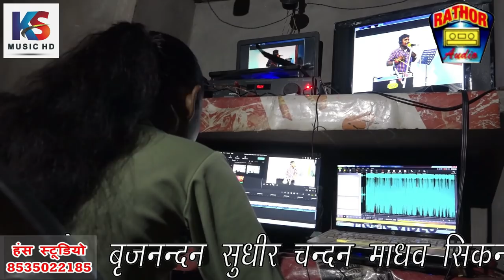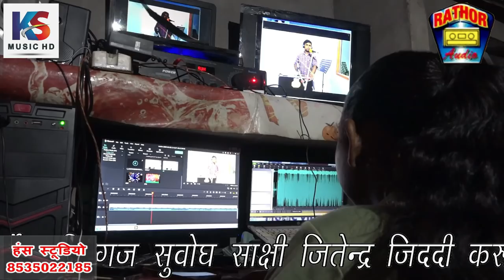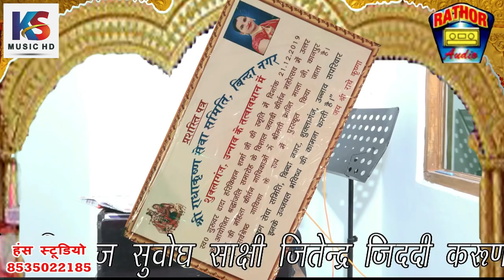छाएगीजरूर घटा क्रांति नाम की || क्रांतिमाला || मायाराम धुआधार || krantimala krantimala @KSMusic HD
यह कीर्तन  का विशेष प्रसारण आपको पसंद आए तो लाईक और शेअर कमेंट करे और हमारा चैनल सब्सक्राइब नहीं किया तो अभी करे घंटी बाला बटन दवायें जिससे हमारी वीडियो आपको पहले मिल सके YouTube पर देश विदेश में अपना प्रोग्राम प्रसारण कराने के लिए सम्पर्क करे हंस स्टूडियो फ़िरोज़ाबाद मोबाईल न.8535022185 कशिश सिंह राठौर प्रियांशू सिंह राठौर कमलेश सिंह राठौर हंस स्टूडियो फ़िरोज़ाबाद Recording - Hans Studio Firozabad C&P-K.S.Cassette Center (Regd.)Firozabad